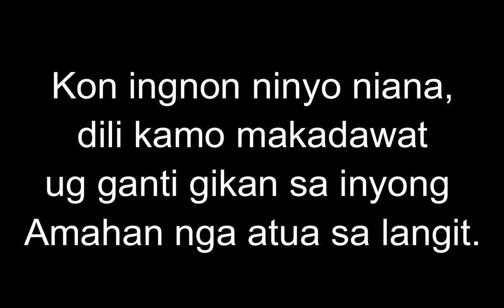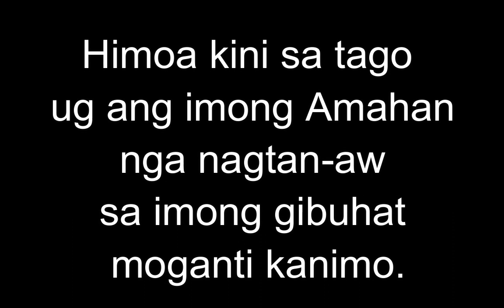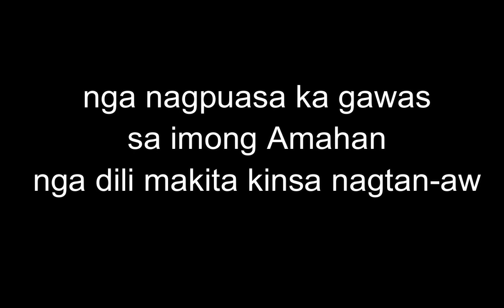February 22, 2023 Daily Gospel Reading Cebuano Version